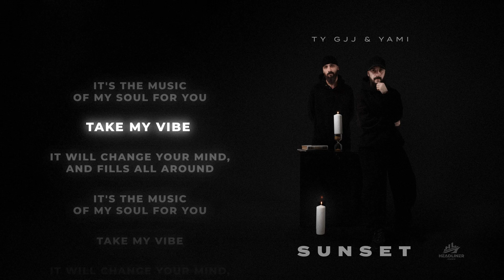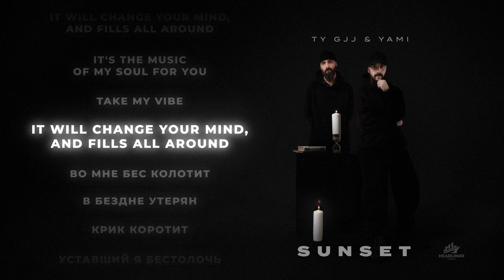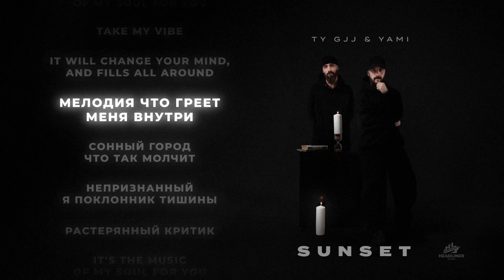Ty Gjj & Yami - Sunset (Lyric Video)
Текст песни Ty Gjj & Yami - Sunset:

It's the music of my soul for you
Take my vibe
It will change your mind, and fills all around

Я проведу в одиночестве
Не повидая зла
Sunset растянется
На рассвете я найду себя
И время тянется
Но ты не торопи меня
Не торопи меня
Не торопи меня

Не повидая зла
Sunset растянется
И время тянется
Не торопи меня
Не торопи меня

Я в поисках что так замотала меня
И бесконечен мрак без него не проходит ни дня
Мы единицы кто оставит глубокий след в сердцах
Расставить бы все по местам

Во мне бес колотит
В бездне утерян
Крик коротит
Уставший я бестолочь
И да без толку качать мне Ман
Я до дыр протер эти нудные темы
Рутит балаган по горло я сам
Ну что же нам поделать
Ну что же поделать нам
Корни пустила грязь по венам мам

Мелодия что греет меня внутри
Сонный город что так молчит
Непризнанный я поклонник тишины
Растерянный критик

По всем организационным вопросам:
Headliner Music